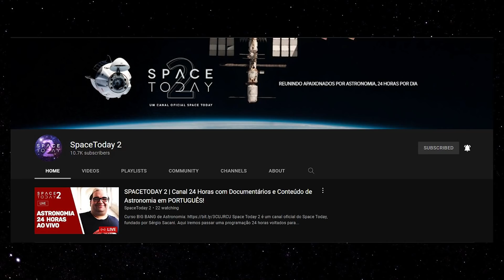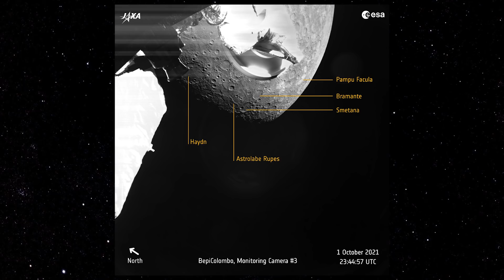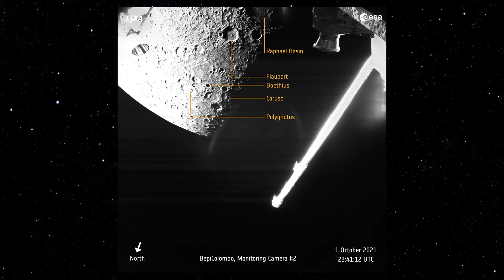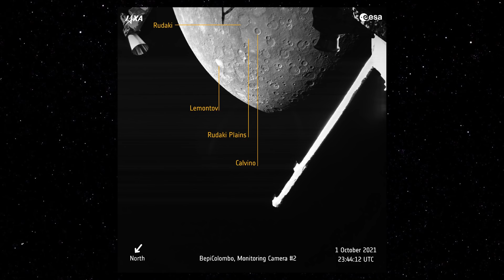O PRIMEIRO ENCONTRO DA BEPICOLOMBO COM MERCÚRIO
VAMOS LÁ, A META É 100 MIL INSCRITOS NO CIÊNCIA SEM FIM !!!

Mercúrio é um planeta que se parece muito com a Lua e , isso devido à sua grande quantidade de crateras.

Mas Mercúrio tem uma história muito diferente, e para estudar toda essa história, a ESA criou uma missão, a chamada BepiColombo, uma missão que é composta por dois orbitadores.

O Mercury Planetary Orbiter da ESA e o Mercury Magnetospheric Orbiter da JAXA.

Essas sondas irão estudar todos os aspectos de Mercúrio, desde o seu núcleo, até a sua superfície, estudando também o campo magnético e a sua exosfera para entender melhor a origem e a evolução do planeta.

A BepiColombo irá mapear a superfície de Mercúrio e analisar a composição para apresner mais sobre a sua formação.

uma ideia sobre a formação de Mercúrio é que ele começou como um corpo maior que teve parte da sua massa arrancada por conta de um impacto gigante.

Esse impacto teria deixado para trás, um grande núcleo de ferro, onde o campo magnético é gerado e uma fina casca rochosa.

Mercúrio não tem algo que seja equivalente aos planaltos antigos da Lua, a superfície do planeta é praticamente toda escura e foi formada por erupções de lava que aconteceram bilhões de anos atrás.

Esses fluxos de lava são marcados pelas cicatrizes de crateras formadas pelo impacto de asteroides com o planeta, e o interior de algumas crateras foi posteriormente inundado por fluxos de lava mais recentes.

A BepiColombo irá investigar tudo isso para ajudar a entender todos os mistérios de Mercúrio.

A Bepicolombo tentará responder questões como , quais os voláteis que se transforma em gás para alimentar as explosões vulcânicas? como Mercúrio reteve esses voláteis sendo que a maior parte da sua rocha foi arrancada por um grande impacto? Por quanto tempo teve atividade vulcânica em Mercúrio? Como muda o campo magnético de Mercúrio? Mercúrio é um planeta ativo? Essas e outras questões.

Isso acontecerá quando a missão da BepiColombo realmente começar em 2026, quando ela entra na órbita do planeta.

Até lá serão 9 sobrevoos por planetas, 1 na Terra, 2 em Vênus e 6 em Mercúrio.

E o primeiro sobrevoo por Mercúrio aconteceu agora em 1 de outubro de 2021.

Nesse primeiro sobrevoo a BepiColombo passou a cerca de 199 km de altitude do planeta e com suas câmeras ligadas fez uma séries de imagens.

O sobrevoo foi perfeito, e as imagens foram adquiridas 5 minutos após o momento de maior aproximação do planeta e foram adquiridas por cerca de 4 horas.

A BepiColombo chegou pelo lado noturno do planeta o que não era ideal para o imageamento, portanto a imagem mais próxima de Mercúrio foi feita com a sonda a aproximadamente 1000 km de distância da superfície de Mercúrio.

Em muitas das imagens é possível indentificar grandes crateras de impacto.

As imagens são realmente incríveis para um primeiro sobrevoo, e foi aquele momento em que a sonda encontrou o seu alvo pela primeira vez, ou seja, um momento emocionante para todos da equipe.

O próximo encontro da BepiColombo com Mercúrio já tem data marcada, será em 23 de junho de 2022.